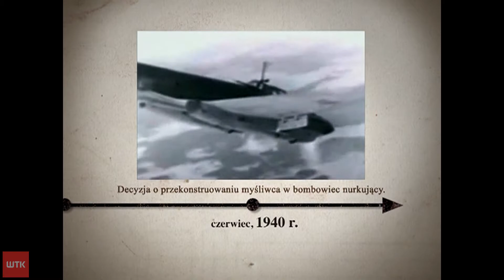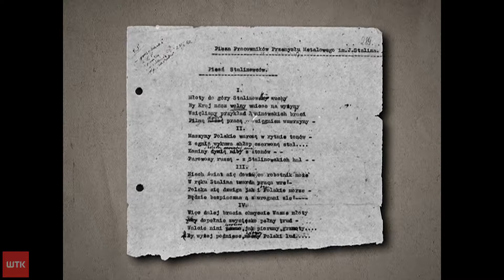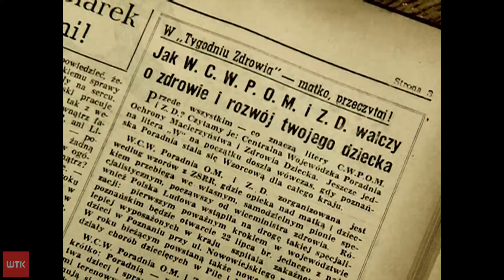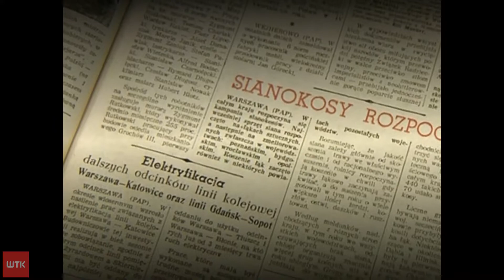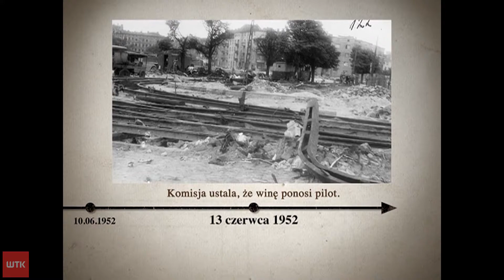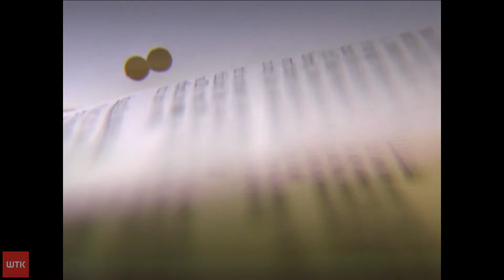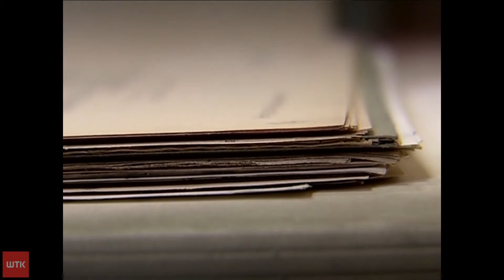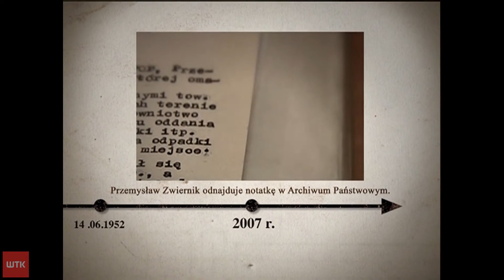Katastrofa lotnicza w centrum Poznania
Gdy w latach 50. bombowiec spadł na ul. Królowej Jadwigi, katastrofę utrzymano w tajemnicy przez kilkadziesiąt lat.